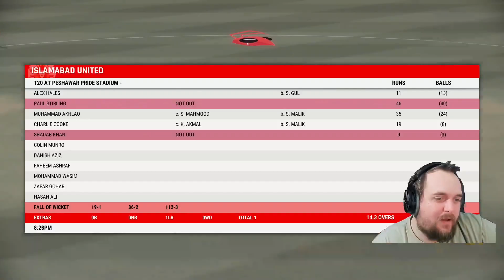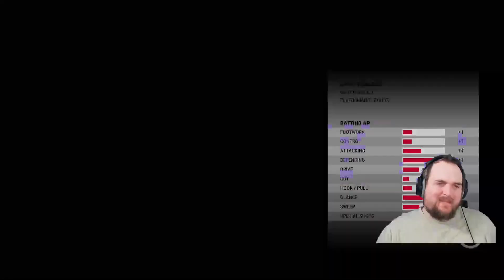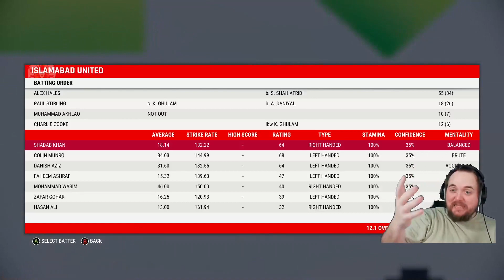The WORST Decision EVER in Cricket 22! (CRICKET 22 CAREER MODE #62)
Hey Guys this is the 62nd episode of our cricket 22 career mode, hope you enjoy